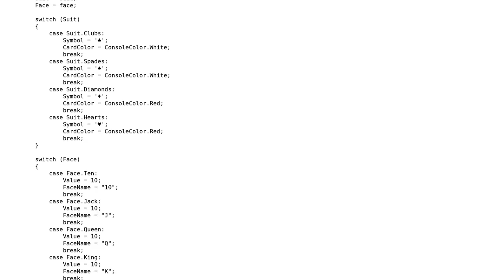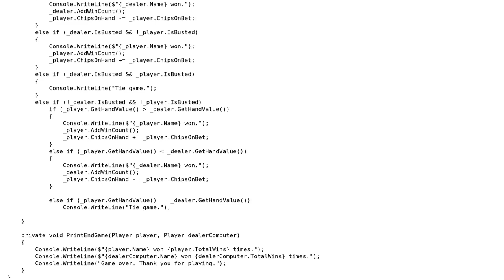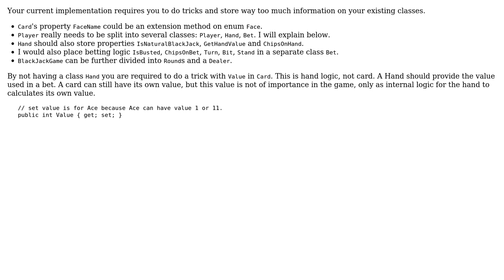Code Review: Console-based BlackJack in C# - Follow-Up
With thanks & praise to God, and with thanks to the many people who have made this project possible! | Content (except music & images) licensed under CC BY-SA | Music | Images & others | With thanks to user Steve Ngai user Eliahu Aaron user dfhwze and the Stack Exchange Network Trademarks are property of their respective owners. You are responsible for your own actions.